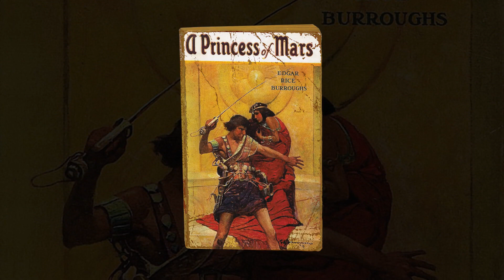Chapter 17 - A Princess of Mars - Audiobook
Welcome to the Free Video Books channel! We publish illustrated audio books of classic stories.

This video is Chapter 17 of "A Princess of Mars," a science fiction novel written by Edgar Rice Burroughs and published in 1912. The story follows John Carter, a Civil War veteran who finds himself mysteriously transported to Mars, where he becomes embroiled in the conflicts and intrigues of the planet's warring factions. Along the way, he meets and falls in love with the beautiful Dejah Thoris, princess of the city-state of Helium, and must use his strength, wit, and cunning to fight for her and the fate of Mars itself.

This book was originally published over 100 years ago. It may present socio-political issues with an insensitivity that strikes a modern audience as inappropriate. The views expressed by the original author, and/or fictional characters within the book, do not represent those of this YouTube channel.